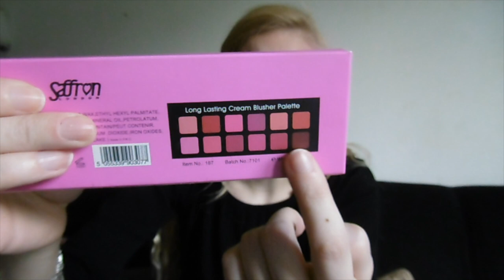Favorieten Juli 2017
Ik laat mijn favorieten producten van de maand Juli zien!